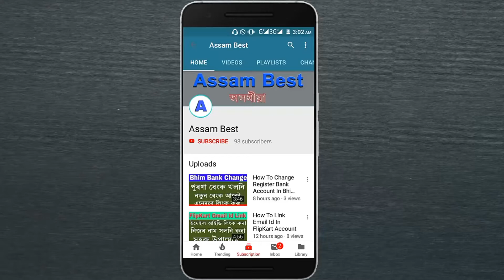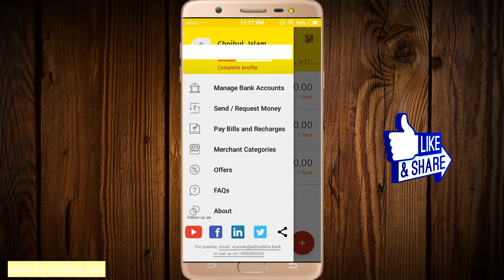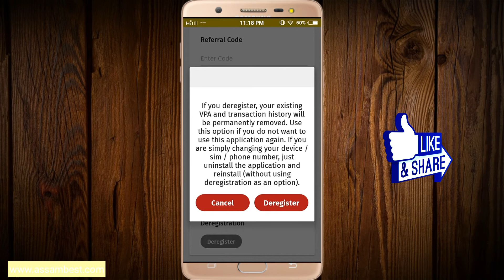How to deregister from UPI ! Aditya Birla UPI App Deregister In Assamese